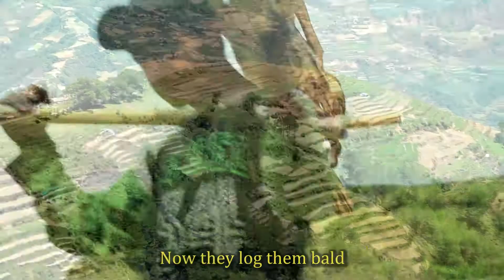RUSSELL MAIER'S BOTTLE LIBRARY (TRASH-FILLED PLASTIC BOTTLES)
BUILDING A LIBRARY IN MOUNTAIN PROVINCE USING TRASH-FILLED PLASTIC BOTTLES